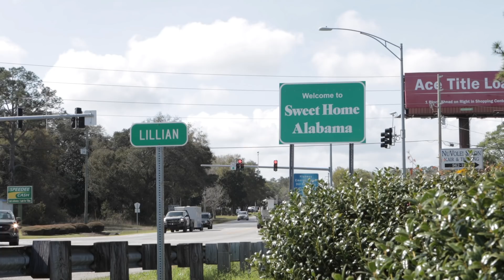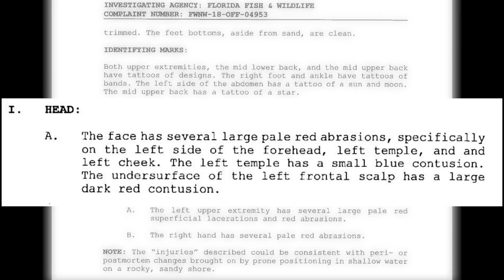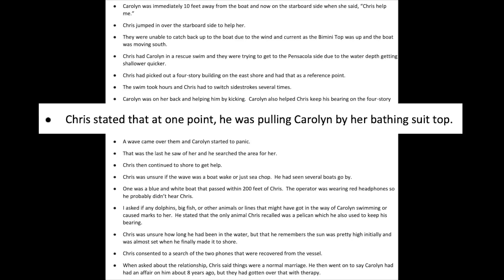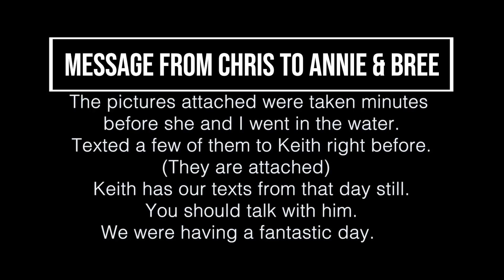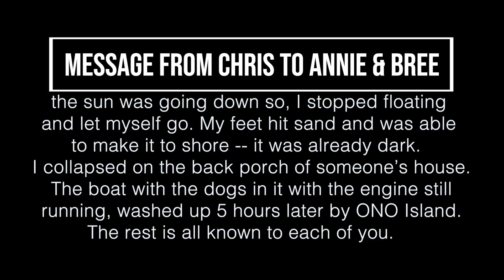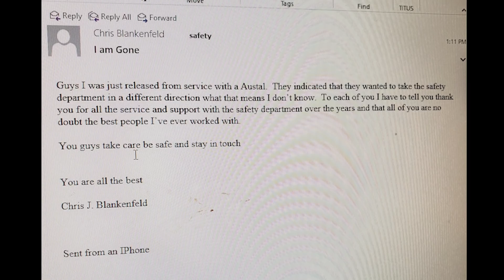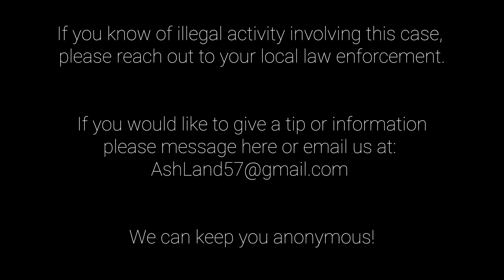Ashes to Ash: What Happened to Carolyn Blankenfeld? True Crime Series - S2: Ep 12 - Choke Out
Ashes to Ash True Crime - “What Happened to Carolyn Blankenfeld?” Episode 12 - Choke Out

*Trigger Warning - The following episode contains graphic and verbal depictions of bodily harm that some viewers may find upsetting and disturbing.*

Join Ash and team as they continue to speak with Jules on how terrifying it was to find a body in the water, so close to home.

Ash speaks with Mark about the information within the autopsy report and his medical knowledge and thoughts on the state Carolyn was found in, the morning of May 7. Mark then reflects on a time where Chris put him in a choke hold, to the point where he ended up passing out. Chris had stated that he learned this training in the Coast Guard.

Bree then flashes back on her short time in the Army, and shares videos of her choking out two men to the point of passing out. This was a move she learned how to execute in the Army, as well as from Chris.

(Please note that both people are alive and well, and these videos were posted with their approval.)

The team then speaks to Ray Evans, a former employee of Austal and former friend of Chris and Carolyn on his uneasy experiences with Chris.

You will get to see episodes early, discounted merchandise, uncut interviews, and an invite to our private Facebook group. If you know of any illegal activity involving this case, please reach out to your local law enforcement.